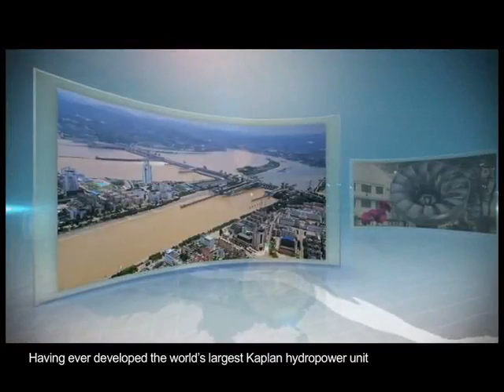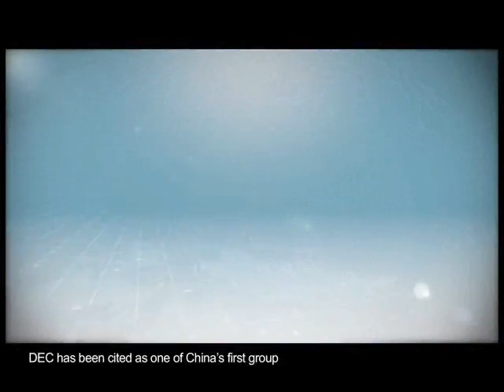DONGFANG DFEM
DONGFANG ELECTRIC MACHINERY